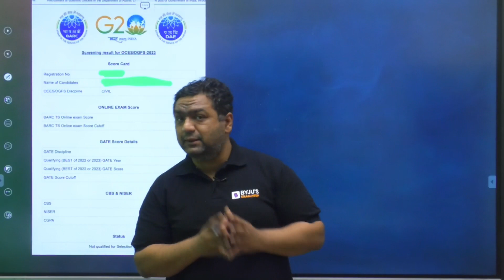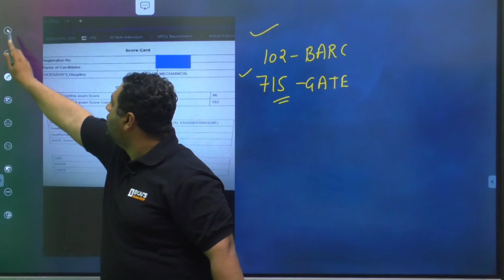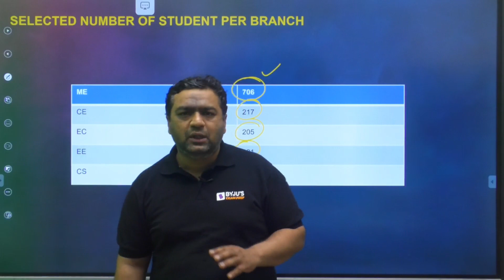BARC OCES Result 2023 | BARC Cutoff 2023 | BARC Cutoff Marks With GATE & Without GATE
BARC OCES Result 2023 | BARC Cutoff 2023 | BARC 2023 Cutoff Marks with GATE and Without GATE Score | BARC 2023 Result